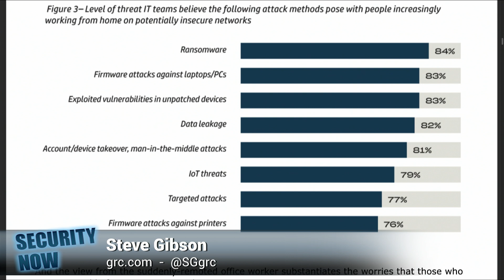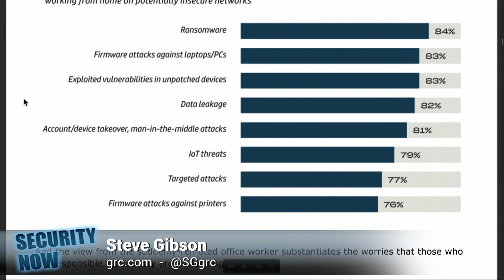How WFH Impacts Security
On Security Now, Leo Laporte and Steve Gibson talk about the security impact of home workers and professionals and the systems they are working to protect.

Hosts: Leo Laporte, Steve Gibson